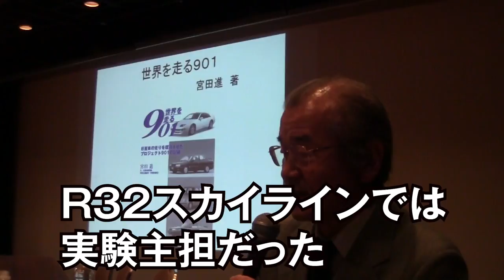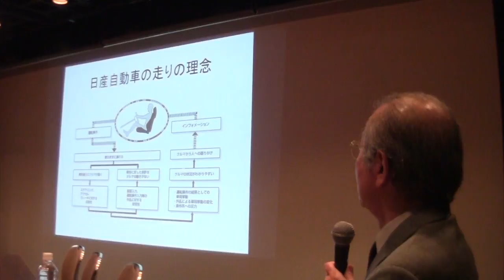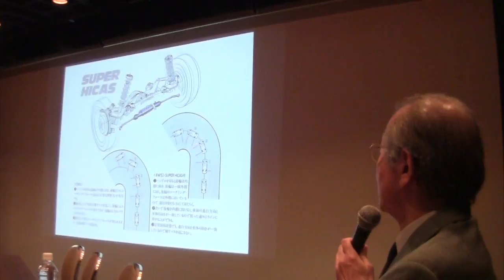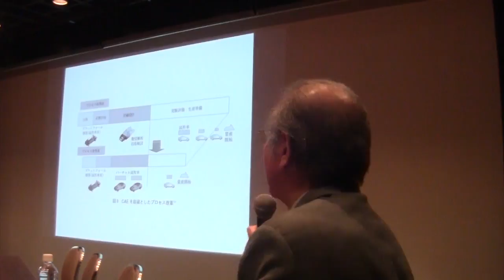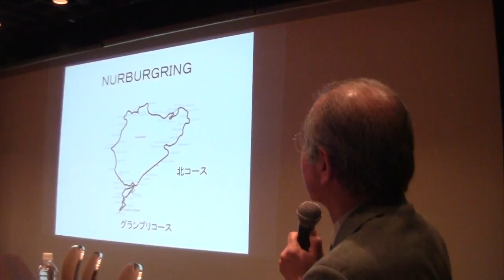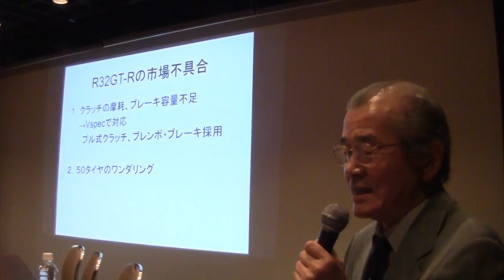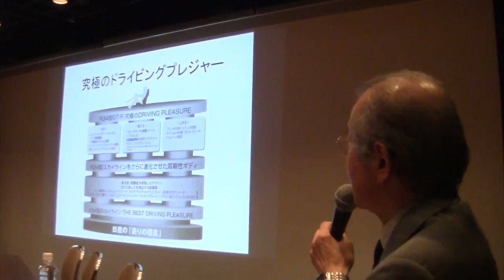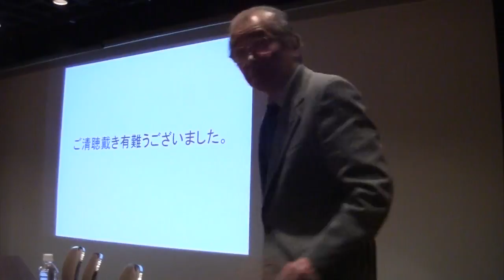クルマ塾 講演2 901活動とスカイラインへの織り込み 渡邉 衡三氏